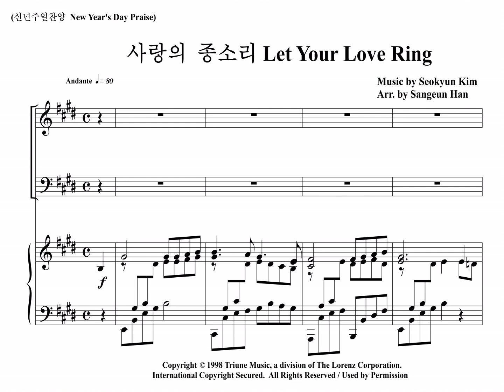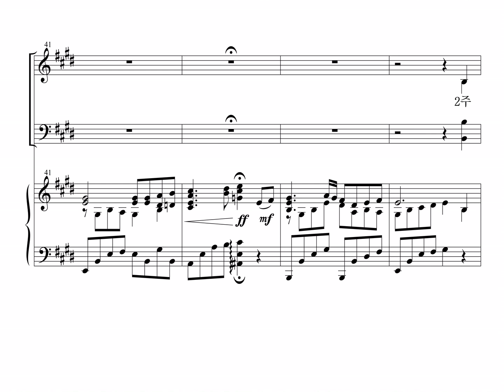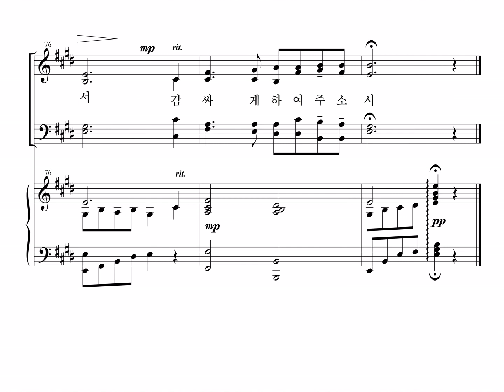사랑의 종소리 (김석균) Let Your Love Ring (Alto Part)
신년주일찬양, "사랑의 종소리" (김석균작곡)을 새롭게 편곡하여 올립니다.
A new years day praise song "Let Your Love Ring" composed by Pastor, Seokyun Kim, has been newly arranged for mixed four part choir.

피아노 반주가 다소 난해하면 오른손의 내성을 생략하고 연주해도 무방함.
If the piano accompaniment is somewhat difficult, it is okay to omit the inner voice of the right hand and play it.

사랑의 종소리 Let Your Love Ring - 유샤인 번역판

주께 두 손 모아 비나니 크신 은총 베푸사
밝아오는 이 아침을 환히 비춰주소서
오 주 우리 모든 허물을 성혈의 피로 씻기어
하느님 사랑 안에서 행복을 갖게 하소서

서로 믿음 안에서 서로 소망 가운데
서로 사랑 안에서 손잡고 가는 길
오 주 사랑의 종소리가 사랑의 종소리가
이 시간 우리 모두를 감싸게 하여 주소서

주가 예비하신 동산에 항상 있게 하소서
오 주 우리 맘에 새 빛이 어두움 밝히게 하시어
진리의 말씀 안에서 늘 순종하게 하소서

서로 참아주면서 서로 감싸주면서
서로 사랑하면서  주께로 가는 길

Two hands put together, we pray for your grace
To shine brightly on this morning that dawns.
O Lord, wash away our sins with your holy blood
that we may relish the happiness in the love of God

Together in faith, together in hope
together in love, hand in hand on our way to you
O Lord, let your love, let your love ring,
At this hour, enfolding all of us together in your love..

to keep us in your pasture that you prepared for us
O Lord, let your light shine anew in the dark of our hearts
causing us to submit to your words of truth

Forbearing each other, covering each other
loving each other, on our way to you